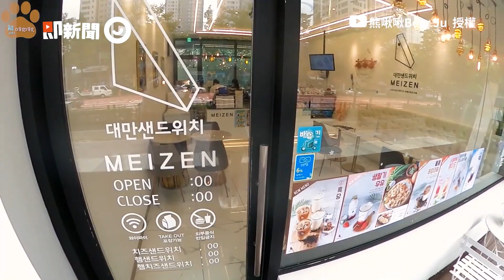包裝超時尚、甜鹹口味完美融合❤韓國人試吃超夯「台式三明治」｜伴手禮｜咖啡廳